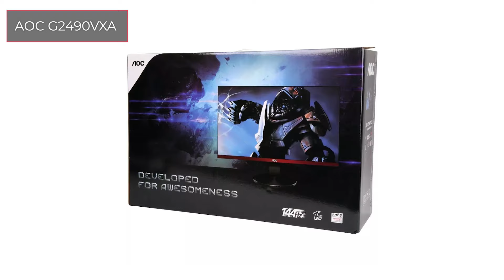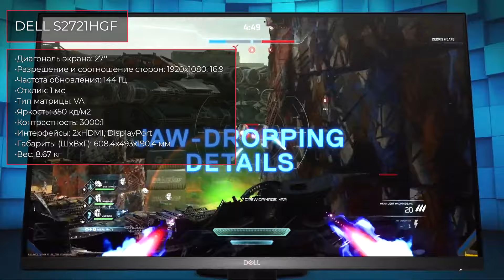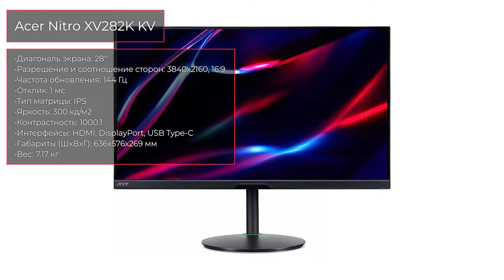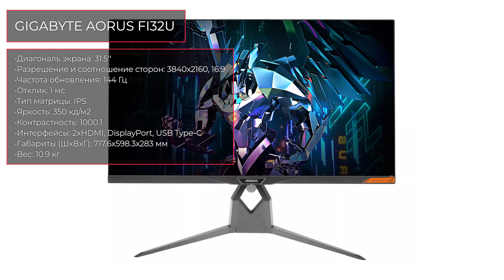ТОП—7. Лучшие игровые мониторы 144 Гц. Сентябрь 2023 года. Рейтинг!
✔ 00:00 AOC G2490VXA

02:05 ASUS TUF Gaming VG249Q

03:10 DELL S2721HGF

04:47 LG 27GN800-B

06:06 Xiaomi Mi Curved Gaming Monitor 34

07:11 Acer Nitro XV282K KV

08:00 GIGABYTE AORUS FI32U